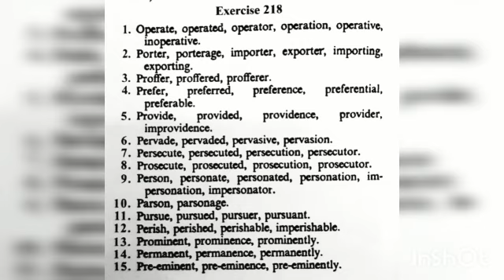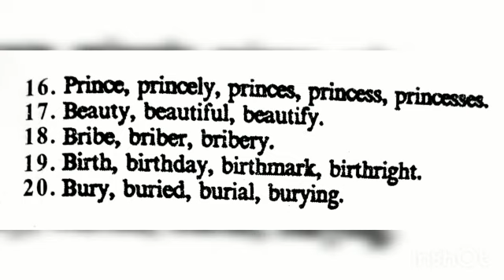# EXERCISE NUMBER 218 # PITMAN'S SHORTHAND TEXT BOOK DICTATION EXERCISE NUMBER 218 # SHORTHAND